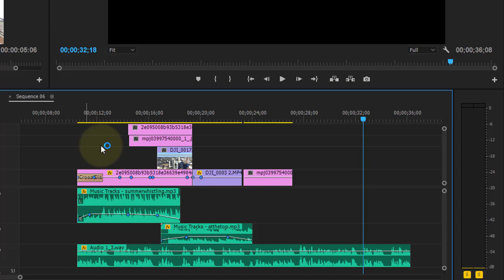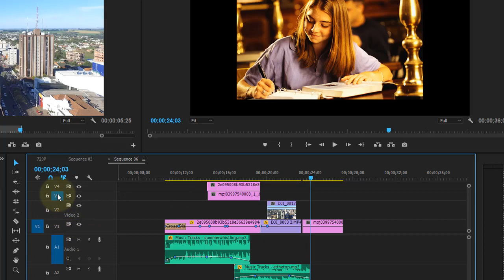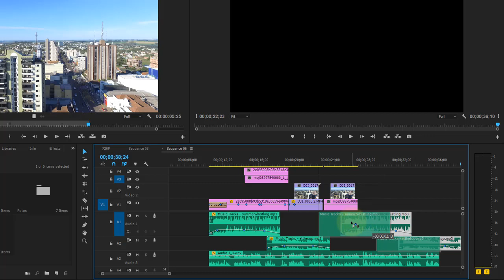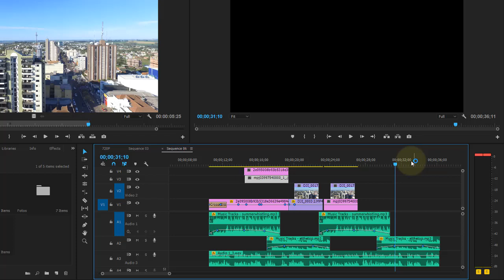Adobe Premiere CC Aula 22 Copiando e colando mídias na Timeline